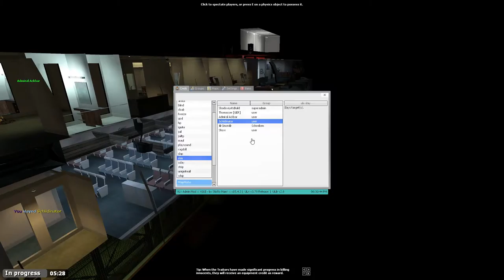Lets Play Garrys Mod - Trouble in Terrorist Town #333 - Gamer und sein schwarzes Marmeladenloch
Leute die bei TTT dabei sind: GamerKiller, Joshi ([CG] Ukulele), Tarkan, Timon ([=PDTR=] -=Schildi2000=-), Thomas (Thomasser), Max (LautiMauti), Dexido, Luca (Mauwurf), Marco (Admiral Ackbar), Mineiz (SqueaksLP), Nicole, Lorax (Loraxours), Show, David (DrDoubleD) und Julian (ShadowLetsBuild)

Spiel : Garrys Mod (Trouble in Terrorist Town)